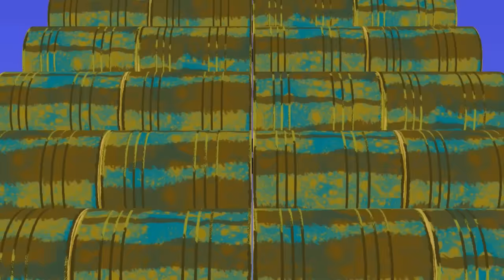Zig & Sharko 🚧 CONSTRUCTION Compilation 🚧 BUILD a CASTLE 🏰 Cartoons for Children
Shark and Mermaid Cartoons for kids full episodes about construction and vehicles
Zig e Sharko, Tubarao e sereia desenhos para criancas con construçao y veiculo